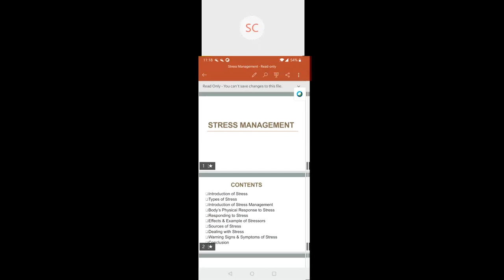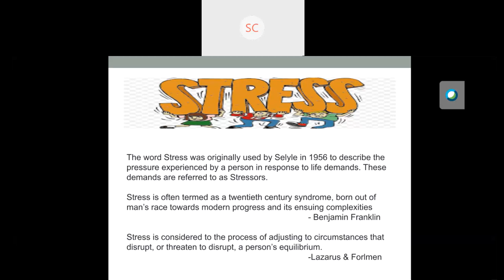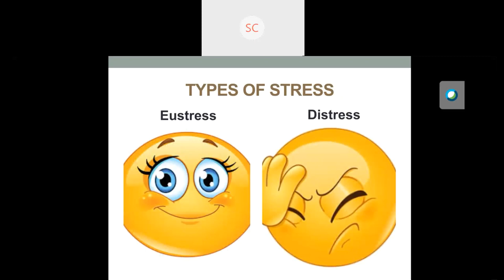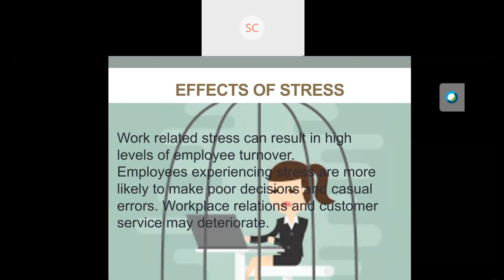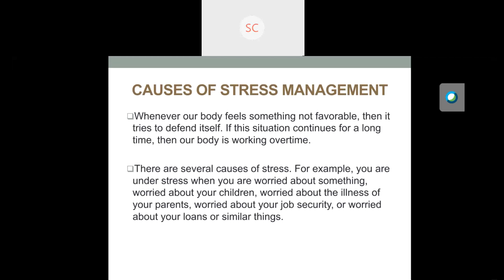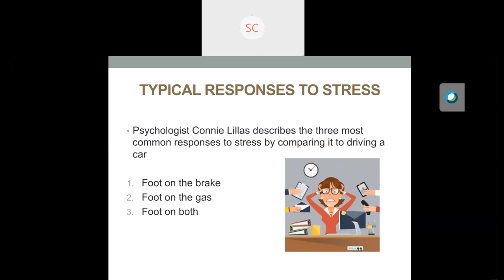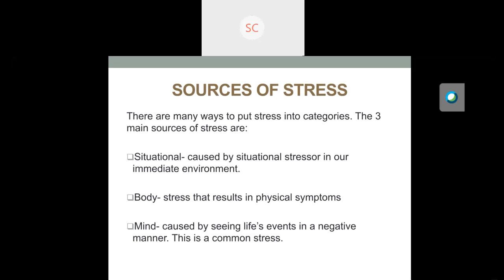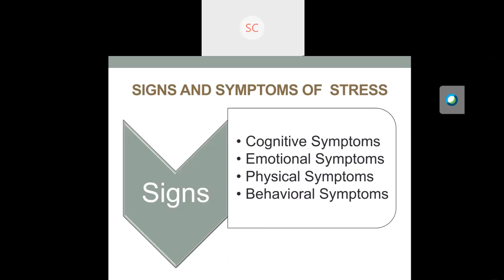RIMS ALMA MATER - WEBINAR SESSION 4: Stress Management- Shiny Cheryl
RIMS ALMA MATER ONLINE WEBINAR SERIES was organized from 6th July 2020 to 10th July 2020 with an objective were our alumni network share their knowledge and aid in giving guidance in career and insights of our Institution too. To this webinar series, 174 participants registered across the world and few participants witnessed the sharing session. The co-ordinators for the event were Dr. Murali S and Dr. Dhanalakshmi K and Prof. Srinivas Ashwath Faculty fraternity, with constant support from Dr. Radha R, Dean RIMS.
1.